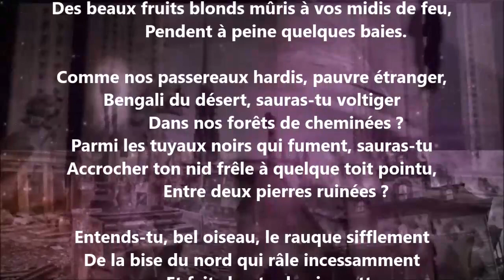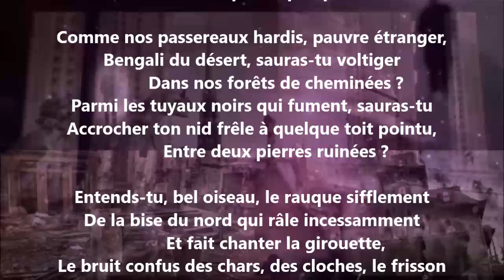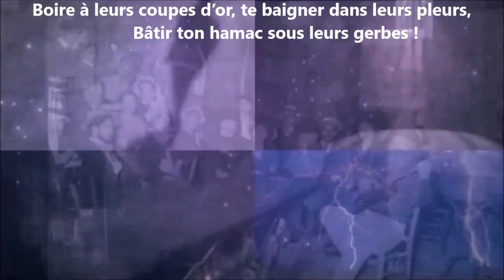Le bengali - Théophile Gautier lu par Yvon Jean